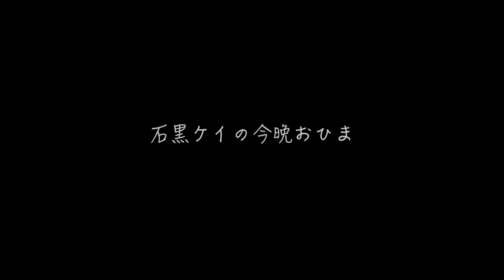春の副交感神経？ 『石黒ケイの今晩おひま』＃049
『石黒ケイの今晩おひま』第四十九夜

春の副交感神経？

石黒ケイOfficial